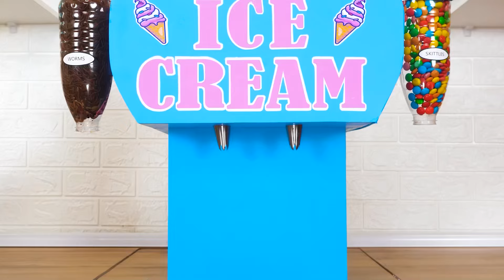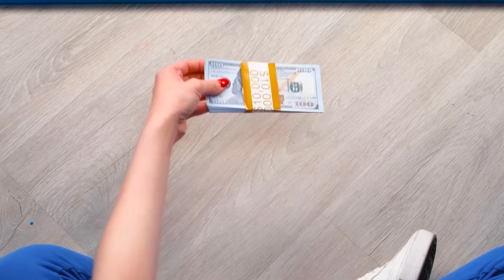Tajanstveni Sladoled Izazov | Epska Borba sa Hranom TeenChallenge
Novi izazov sladoleda počinje sada! Pridružite nam se, biće veoma zanimljivo!

Šeruj video sa prijateljima! I ne zaboravi da zapratiš naš kanal da vidiš više sjajnih izazova od TeenChallenge